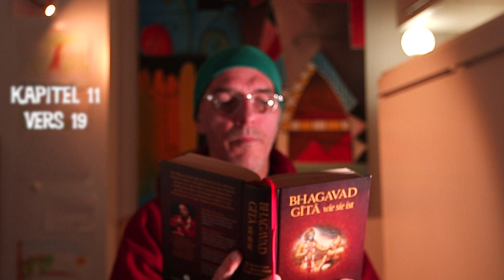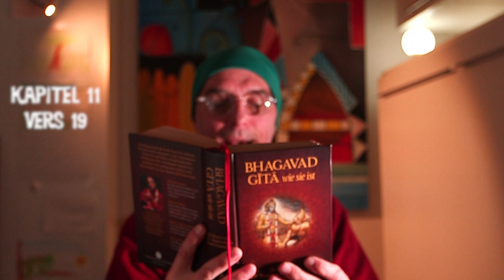Bhagavad Gita | Kapitel 11 | Vers 19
VERS 19 Die universale Form ELFTES KAPITEL | Bhagavad Gita wie sie ist
anādi-madhyāntam ananta-vīryam
ananta-bāhum śaśi-sūrya-netram
paśyāmi tvām dīpta-hutāśa-vaktram
sva-tejasā viśvam idam tapantam

anādi—ohne Anfang; madhya—ohne Mitte; antam—ohne Ende; ananta—unbegrenzt; vīryam—glorreich; ananta— unbegrenzt; bāhum—Arme; śaśi—Mond; sūrya-Sonne; netram—Augen; paśyāmi—ich sehe; tvām—Dich; dīpta— lodernd; hutāśa-vaktram—Feuer, das aus Deinem Mund kommt; sva-tejasā—durch Deine; viśvam—das Universum; idam—dieses; tapantam—erhitzend.

ÜBERSETZUNG
Du bist der Ursprung ohne Anfang, Mitte oder Ende. Du hast zahllose Arme, und die Sonne und der Mond gehören zu Deinen großen, unbegrenzten Augen. Durch Deinen strahlenden Glanz erhitzt Du das gesamte Universum.

ERLÄUTERUNG
Dem Ausmaß der sechs Reichtümer der Höchsten Persönlichkeit Gottes sind keine Grenzen gesetzt. Hier und an vielen anderen Stellen findet man eine Wiederholung, aber den Schriften gemäß ist die Wiederholung der Herrlichkeit Krishnas keine literarische Schwäche. Es heißt, daß bei Verwirrung, Erstaunen oder großer Ekstase Aussagen immer wieder wiederholt werden. Das ist kein Fehler.